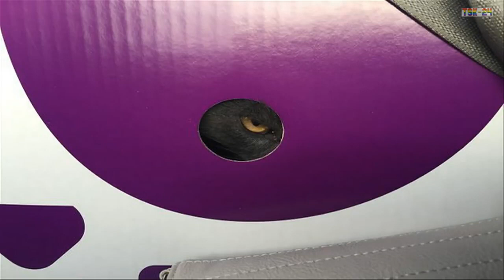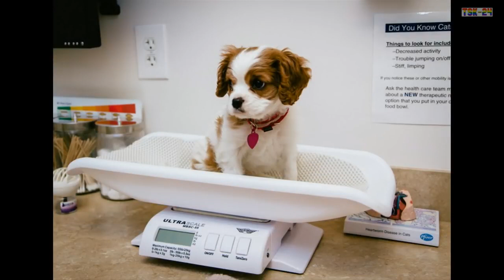Funny - Pets Who Just Came Back From The Vet, And Their Expressions Say It All❤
Funny - Pets Who Just Came Back From The Vet, And Their Expressions Say It AllPets Who Just Came Back From The Vet, And Their Expressions Say It All